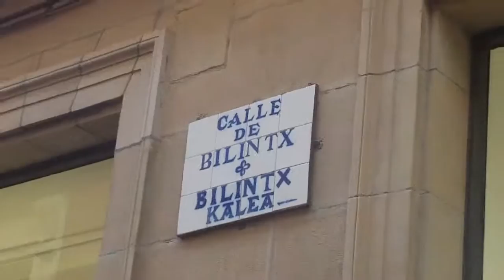Kantu jira 2 Donostia 2016-1-16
2/2 Kantu jira Donostian hileko 3. larunbatean